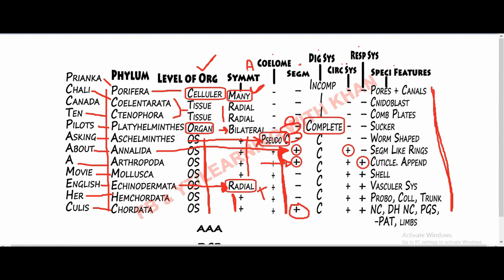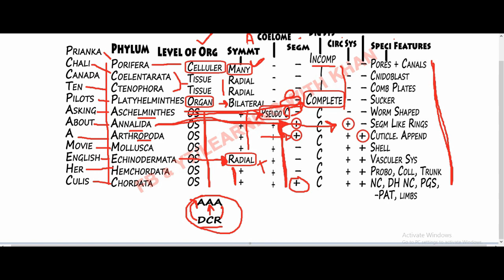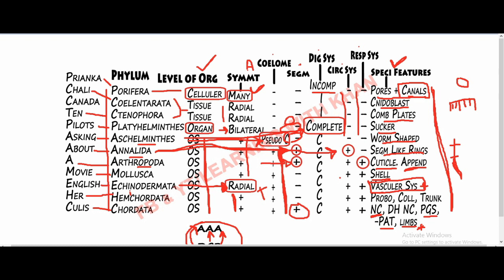Trick To Learn Kingdom Animalia (Complete Topic) NCERT, ETEA, NEET, AIIMS, etc | Learning With Khan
Trick To Learn Kingdom Animalia (Complete Topic) NCERT, ETEA, NEET, AIIMS, JIPMER etc | Learning With Khan

The Animal Kingdom is one of the 5  groups that make up the kingdom taxa of classification. The Animal Kingdom and the other kingdoms that make up all the living organisms on earth are all included in the domain taxa and also the "tree of life".

More Amazing Trick Videos

2) Easy Trick to learn Krebs Cycle (TCA or Citric Acid Cycle), NEET, AIIMS, NCERT | Learning With Khan

3) Oxidation and reduction Trick in terms of Gain or Lose of Electron | Learning With Khan

13) Trick To Learn Example Of Algae (Green) in English (Chlorophyceae) NCERT, NEET| Learning With Khan

15) Trick To Learn Kingdom Animalia (Complete Topic) NCERT, ETEA, NEET, AIIMS, etc | Learning With Khan

We provide you with tips and tricks for Physics, Chemistry, Biology etc.

Our aim is to help students remember tough things with help of tips and tricks.

Liked and Drop your comments on our videos.